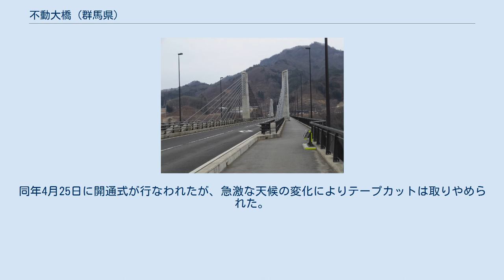不動大橋 (群馬県)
不動大橋（ふどうおおはし）は、群馬県吾妻郡長野原町の八ッ場あがつま湖に架かる橋。
八ッ場ダム建設に伴う付替県道（群馬県道375号林岩下線）の一部として建設された。
 不動大橋 川原湯側 2004年（平成16年）3月着工。
全長590.0m。
「PC複合トラス」と「エクストラドーズド橋」の技術を融合した、世界初の「鋼・コンクリート複合トラス・エクストラドーズド橋」である。
2009年（平成21年）の第45回衆議院議員総選挙の結果、鳩山由紀夫内閣により八ッ場ダムの建設中止が打ち出され、マスコミに象徴的な施設として取り上げられたが、紆余曲折を経て橋自体の建設は続行された（詳細は、八ッ場大橋#工事をめぐる動き（2009年-2010年）を参照）。
 工事中は湖面2号橋と呼ばれていたが、2010年（平成22年）9月10日、水没関係5地区連合対策委員会により、近隣の名滝「不動滝」にちなんで「不動大橋」と命名された。
橋は2011年（平成23年）3月中に完成予定だったが、同年3月11日に発生した東日本大震災によりアスファルトの搬入が滞ったため、舗装工事が延期された。
同年4月25日に開通式が行なわれたが、急激な天候の変化によりテープカットは取りやめられた。
 平成22年度土木学会田中賞（作品部門）を受賞した。